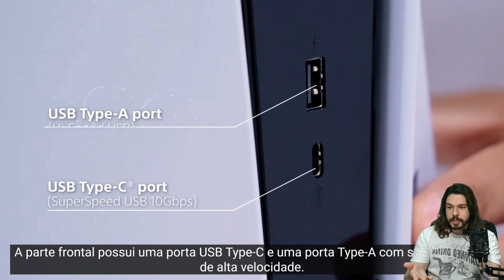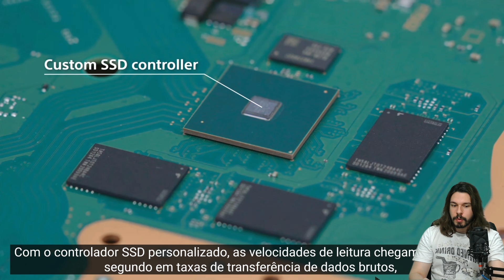VIMOS TUDO QUE TEM DENTRO DO PS5!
Grupo no Discord!